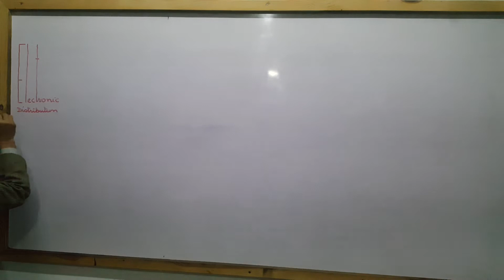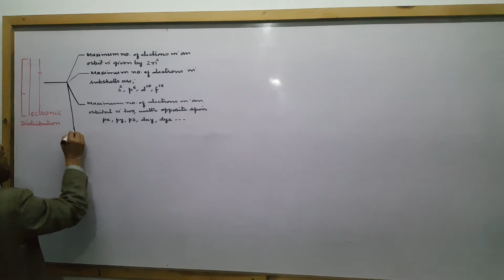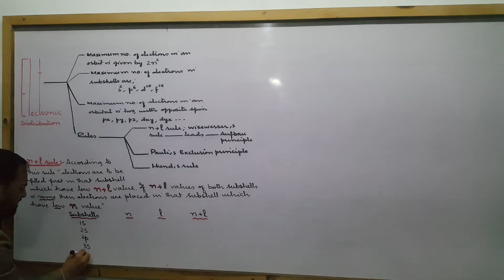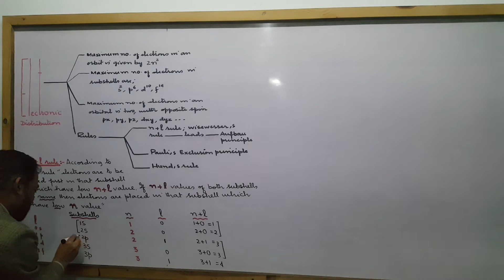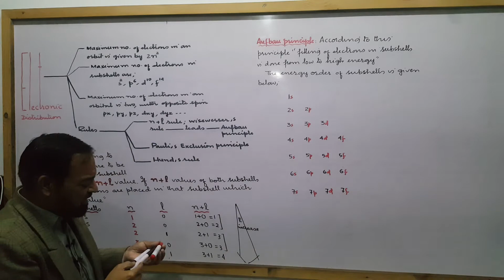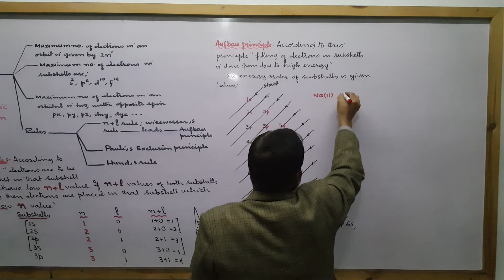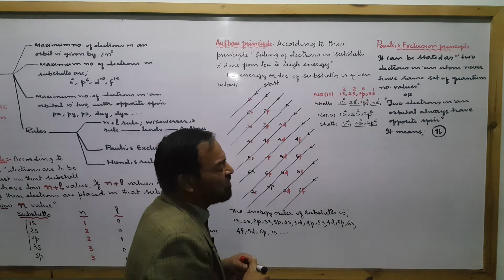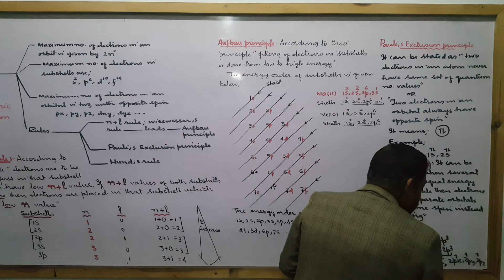Ch 5 class 11; Electronic distribution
Wisewesser's rule, Aufbau principle, Pauli's Exclusion Principle, Hund's rule